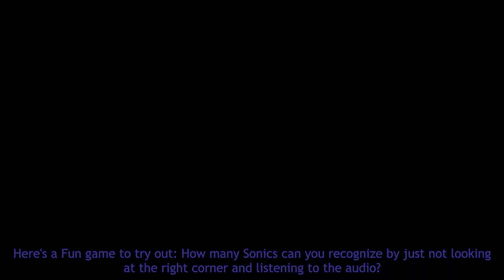FNF - Kawaru but Sonic Cannot Decide on a Proper Voice (Sonic sings it)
How many VAs or mods can you recognize by just listening to the audio?

This is more of a filler video of me messing with the dozens of Sonic scales I have with a fitting track 'Kawaru' than anything else, so not much crazy stuff happens that isn't just the original with different characters, technically making this some BETADCIU right??? Speaking of, I had to port Kawaru into main Psych Engine since I couldn't get the BETADCIU Engine to work, only to realize I was installing it wrong. ah well I don't like switching between builds.

You can treat this video and it's description like a selection, take a listen to these voices and pick the best one for the new SRR Sonic that's been around for a month now. It's strictly the Modern appearance voices and not the Classic ones, so you don't get to hear Jaleel in this unfortunately, maybe next time. Of the ones heard here, I recommend you check out Dimensional Funkin', really good stuff there.

Now I gotta lay down, body is getting num.

Original Song by @Blantados21

Mods and Chromatic Scales in order of appearance:
FMaker12 - Psych Engine 0.5.2 Winning Icons! (even though you can't see them.)
GhostBunBun - SRR Sonic (Sorted properly by me for people to don't have Animate)

Literally just MarStarBro (Unedited SONIC.EXE) - Any Vs. SONIC.EXE FLP you can find with the hedge in it.